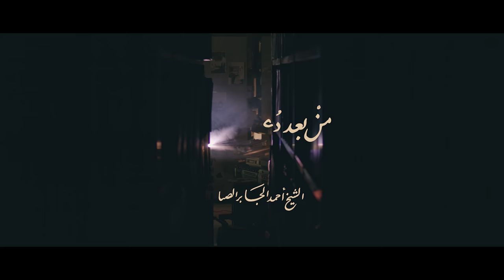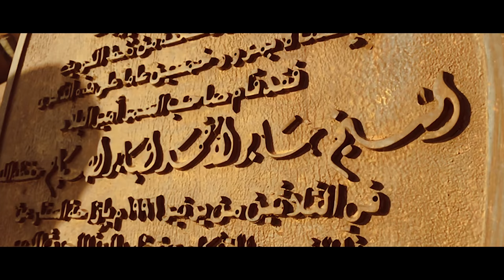Oil Wheel Short Film عجلة النفط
DOP: Mohamad Hamoud
Art Director: Fatma Al Qames
Production Manager: Fawas Al Dokhi
VFX Supervisor: Qassem Al Najjar
Sound Design: Abdulla Mubarak
Cast Manager: Hanadi Qurban
Producer: Huda Hamdan
Scriptwriter: Jumana Ashknani
Director: Ali Al Najjar

انتاج شركة نفط الكويت
منتج منفذ: Creative soul